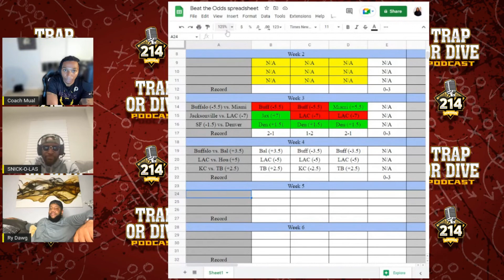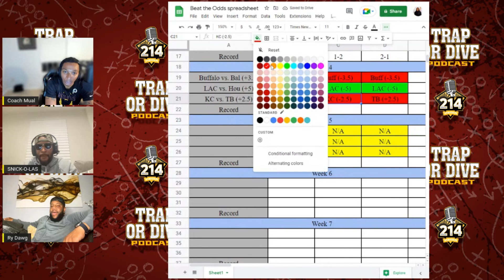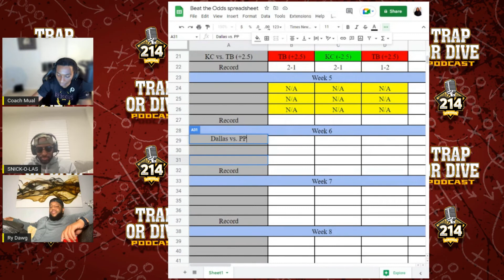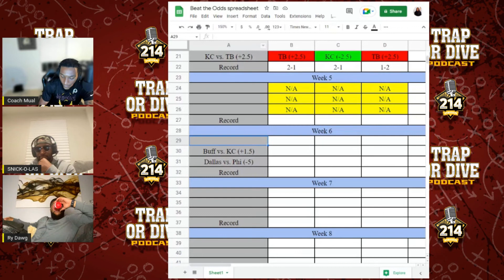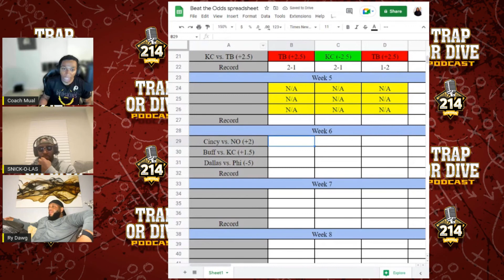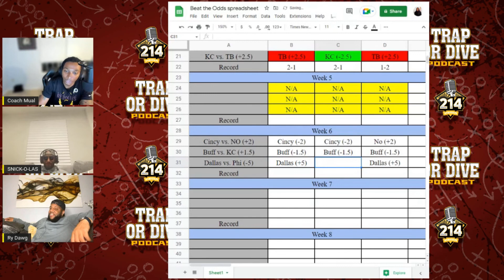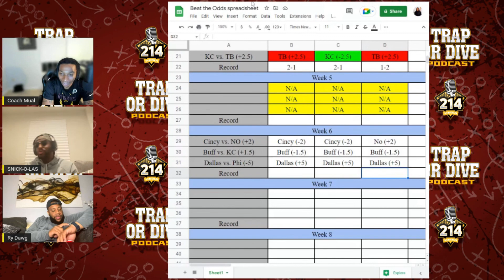Which team's 5-game start has surprised the most? | Trap or Dive Podcast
Nick, Ry, and Mual are on this episode of Trap or Dive, talking about all 32 teams. The fellas start with their Blind 5: Which team's 5-game start has surprised you the most? Then they dig into the Titans, Cowboys, and Commanders. After that, best bets! And a dabble of Draymond Green.